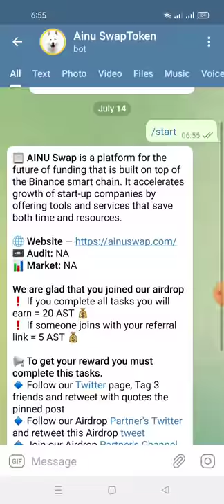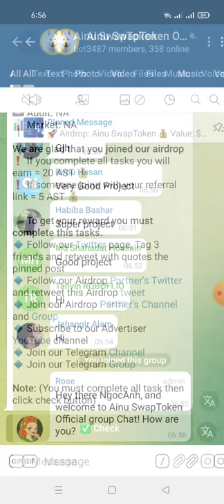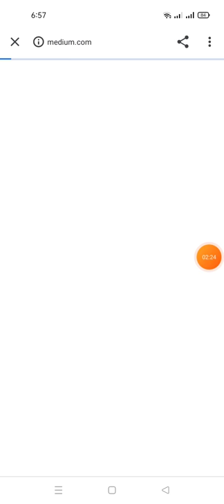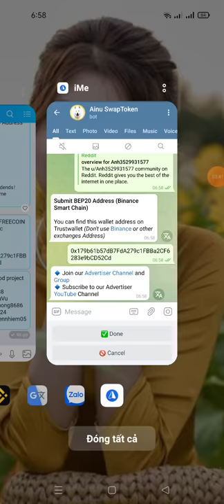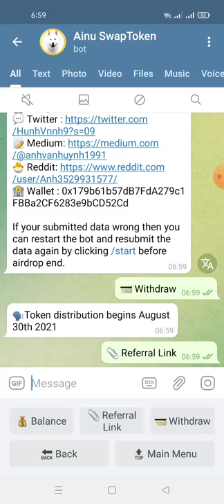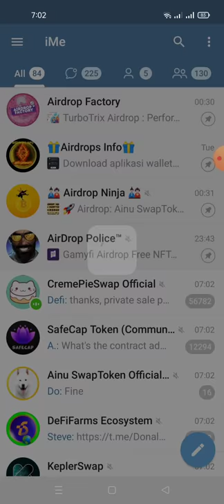hướng dẫn nhận 20$ AST + ăn chia 1.000.000.000.000.000 MiNi CAT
💥 Congratulations, NgocAnh

🎉 Share this link to your friends and earn 5 AST worth for each referral.